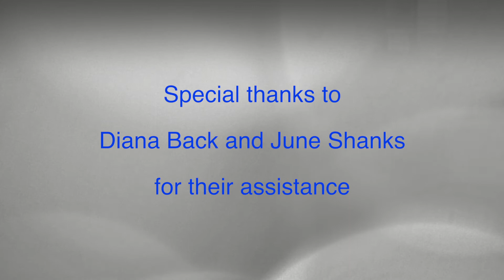2019 Tennis Legends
Another great year for the Tennis Legends of Marco Island